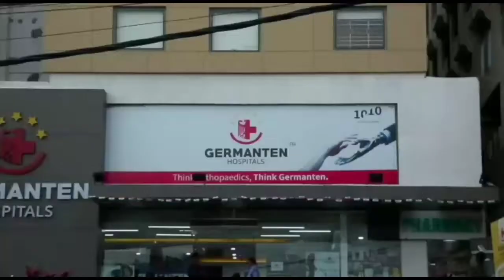Cyberabad Police launches She Pahi to motivate women cops | News and Views